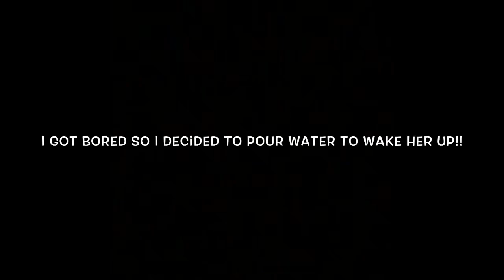HANDCUFF PRANK ON POOPIE!!!!